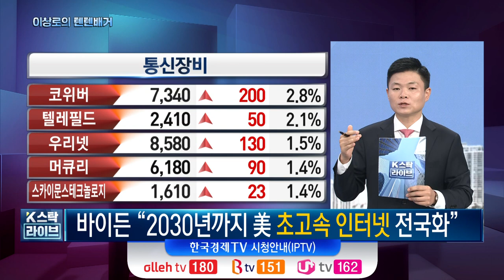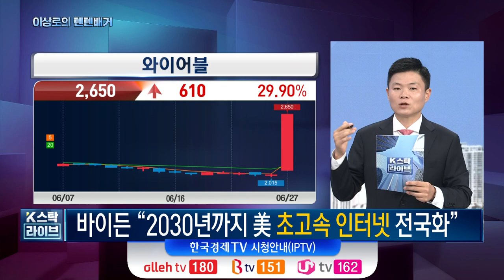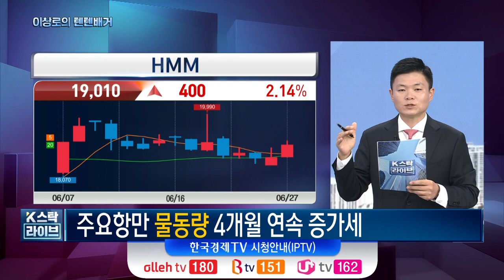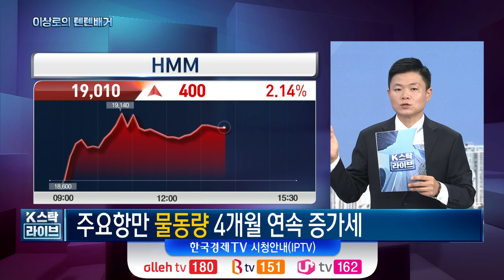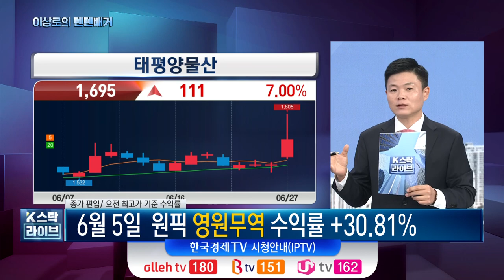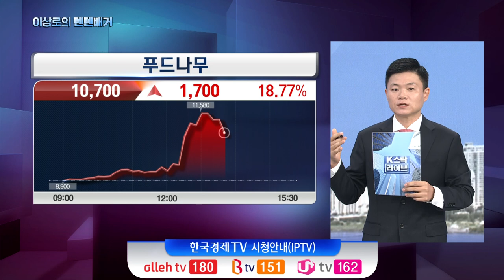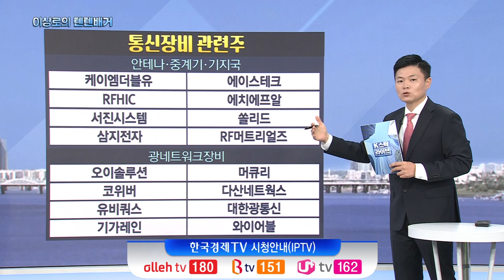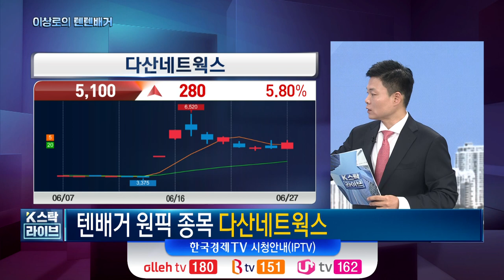[이상로의 텐텐배거] 자회사 나스닥 상장 호재까지 보유ㅣ항만 물동량 증가세.. 중소형 해운주 '급등'ㅣK-스탁 라이브ㅣ한국경제TV